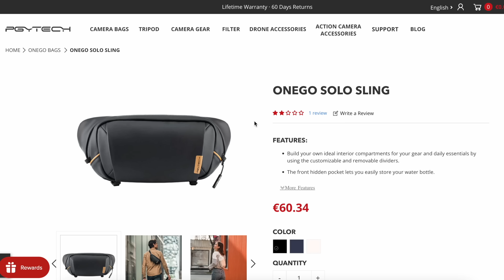Fototaschen müssen praktisch sein!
Zugegeben, wenn es ums testen neuer Taschen geht, bin ich nicht ganz so begeistert, wie bei Kameras ... aber PGYTECH hat mich gefragt, ob ich nicht die OnGo Shoulder Bag und die Solo Sling Bag ausprobieren möchte. Möchte ich! Und was soll ich sage, die Shoulder Bag ist mein neuer Begleiter, wenn's nicht ganz so viel Gepäck sein muss. Ich finde die Tasche besser als gedacht.

Die Taschen bei Amazon.de*:
PGYTECH Solo Sling

PGYTECH OneGo Shoulder Bag 6L

PGYTECH OneGo Shoulder Bag 10L

Inhalt:
00:00 Unterwegs
00:20 Neue Fototasche und wie ich zu der gekommen bin
01:37 PGYTECH Solo Sling Bag
03:34 PGYTECH OneGo Shoulder Bag
10:28 Besser als gedacht

Du willst wissen, wie ich meine Fotos mit Lightroom CC bearbeite?